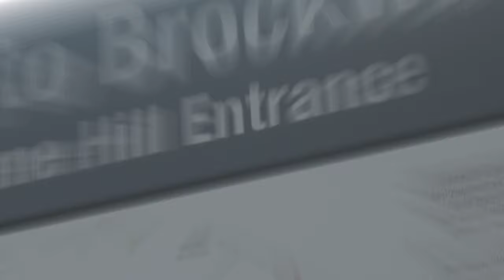Mello Slowly Music Video - Joshua Kenton